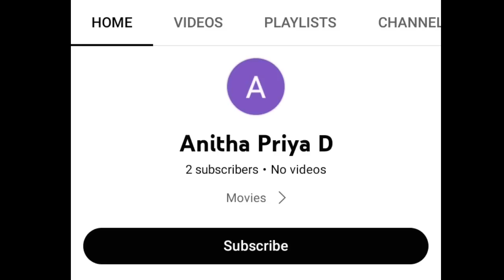George Garton Bowling Speed 😱 || NEW CSK PLAYER || CSA T20 League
GEORGE GARTON BOWLING SPEED

GEORGE GARTON NEW CSK PLAYER

GEORGE GARTON JOBURG SUPER KINGS

CSK NEW PLAYER

CSA T20 LEAGUE UPDATE

JOBURG SUPER KINGS UPDATE

CSK FANS UPDATE